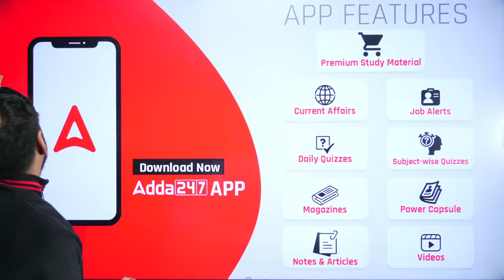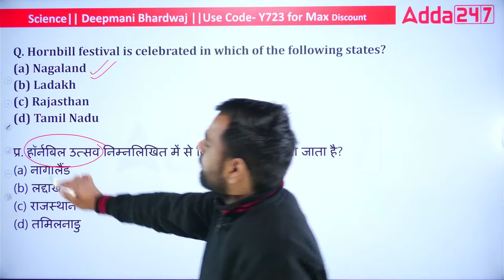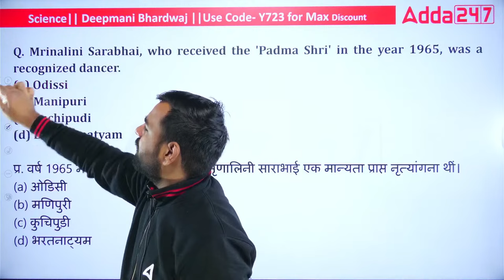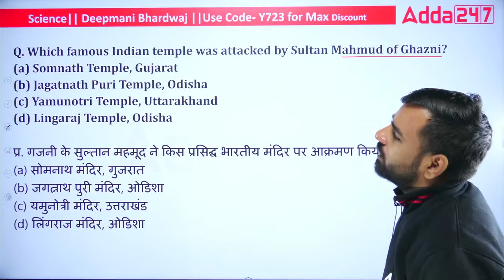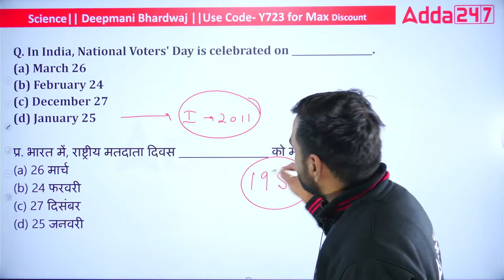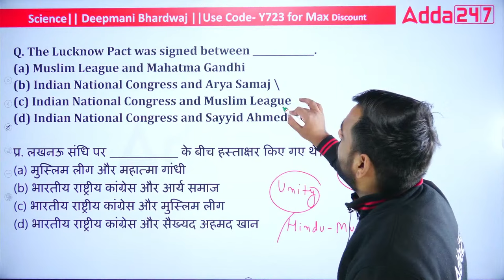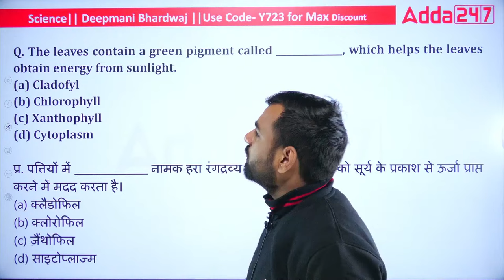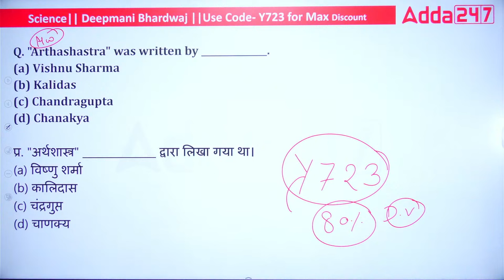PGCIL/SAIL / PSPCL /BSPHCL Recruitment 2023 |Previous Year Question Paper GK/GS by Deepmani Sir #19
POWER GRID/SAIL Rourkela Recruitment 2023 |Previous Year Question Paper GK/GS by Deepmani Sir #19

🚀✨ Unlock Your Potential! Dive into our latest video for a roundup of the hottest trends and insights shaping careers in 2023. From industry updates to skill-building tips, we've got it all covered. Whether you're a seasoned professional or just starting, this video is your key to staying ahead in the ever-evolving job market. 🔍🌐

Day                          𝐓𝐈𝐌𝐄                          𝐅𝐚𝐜𝐮𝐥𝐭𝐲                        𝐒ubject
Mon to Friday        8:00- 9:00AM           Pinki Mam                   Current Affairs
Mon to Friday        9:00-10:00AM          Arunvir Sir            Electrician Trade(PGCLI/SAIL)
Mon to Friday        12:00-01:00PM        Deepmani Sir               GK/GS
Mon to Friday        4:00-5:00PM             Rajat Sir                        Reasoning
Mon to Friday        5:00-6:00PM            Rahul Meena Sir           Maths
 Mon to Friday        7:00-8:00PM           Arunvir Sir            Electrician Trade(Mahatransco/DSSSB)